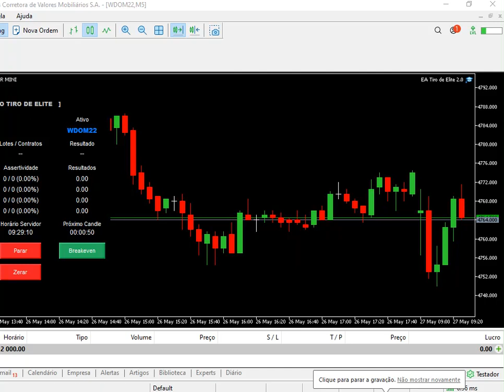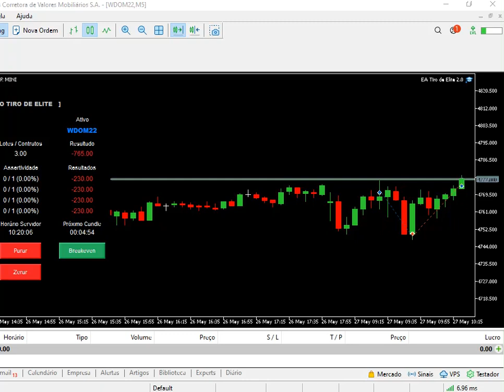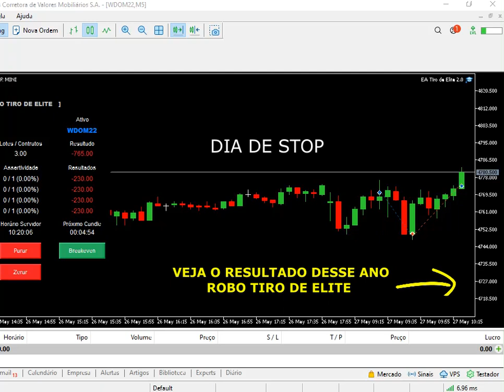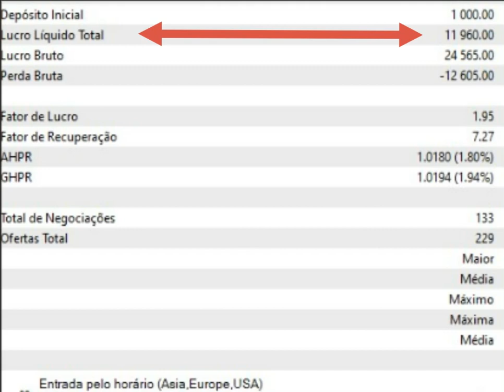DIA DE STOP LOSS - Veja a Operação Completa 27-05-2022